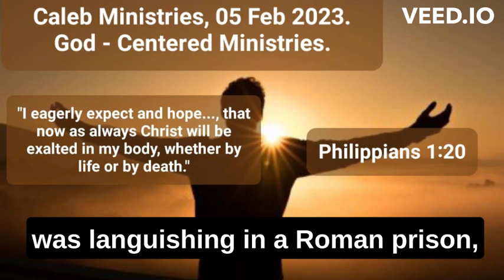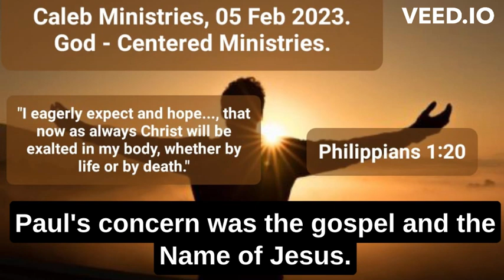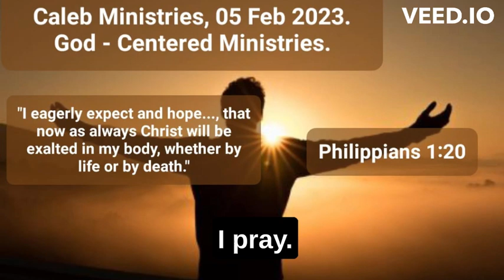05 Feb 2023,‘God- Centered Ministries’,Phil 1:20, @calebministriesdrpauldewaa7197‬‬‬‬‬‬‬‬‬‬‬‬‬‬‬‬‬‬‬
‘God- Centered Ministries’
Philippians 1: 20
05 Feb 2023